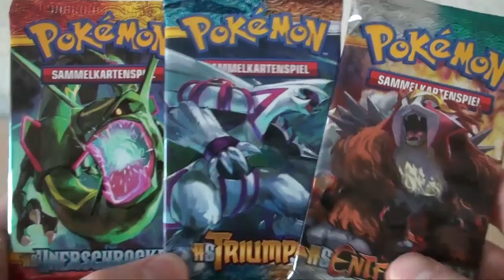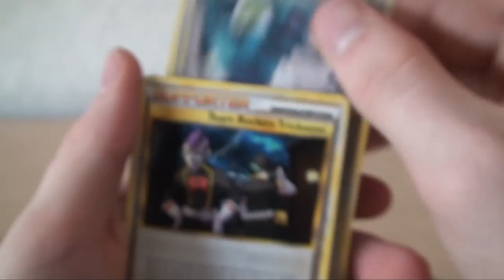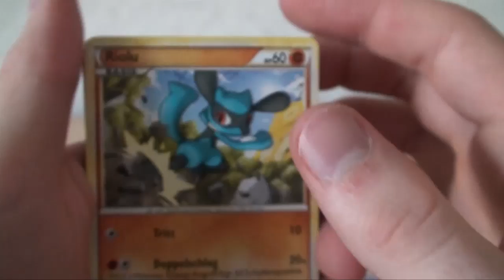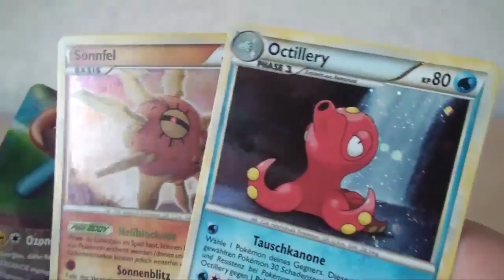Ich pack Pokemon Karten aus der HS Serie aus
Heute packen wir mal wieder ein paar Pokemon Karten aus und zwar aus der schon etwas älteren HS Serie!